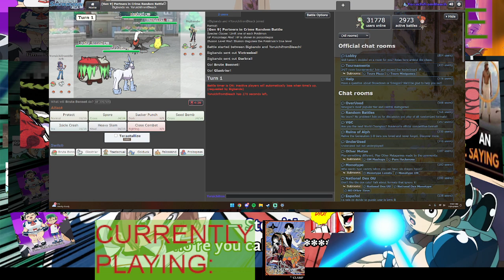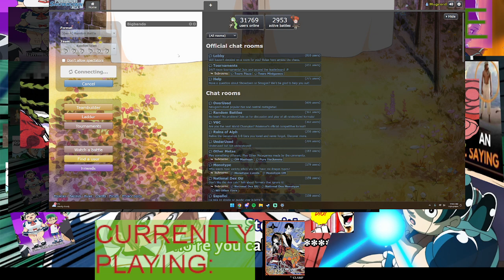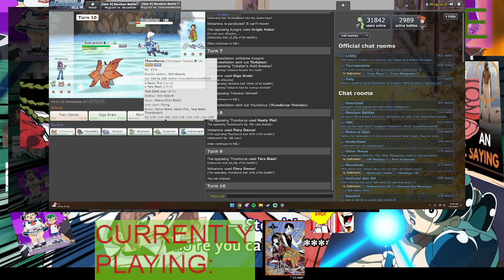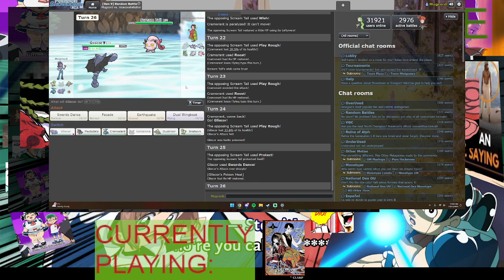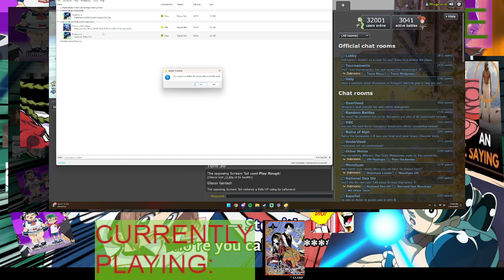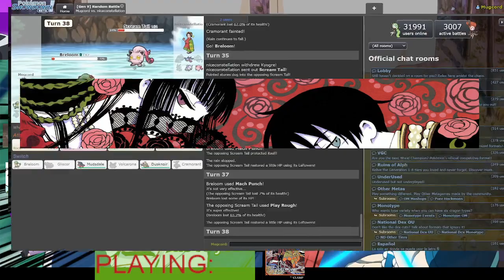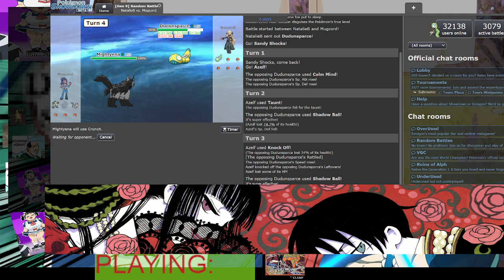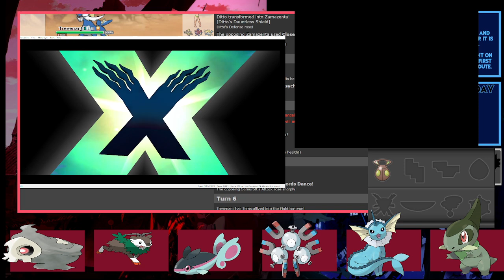Pokemon showdown live #5 w/ Ryan Reynolds